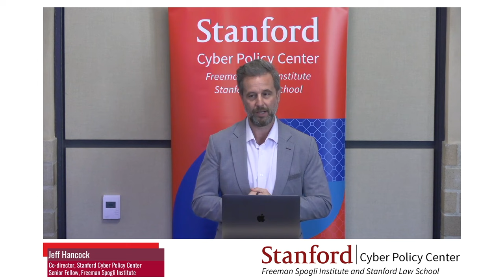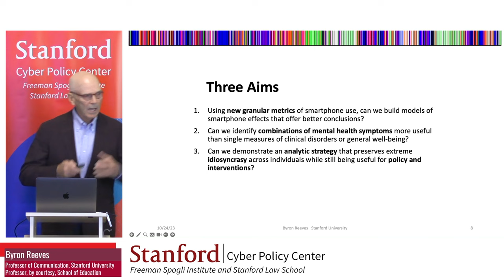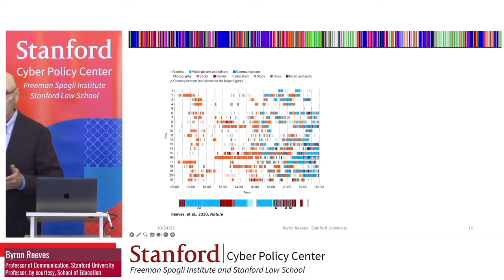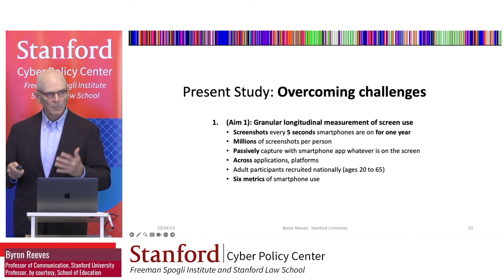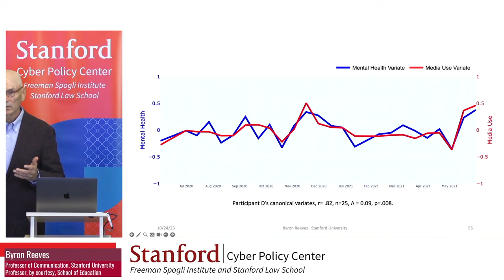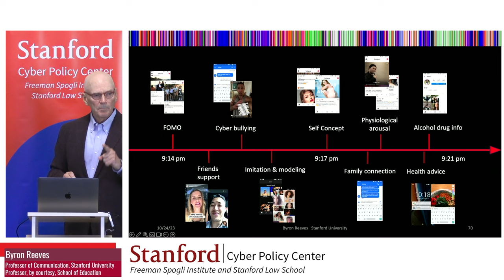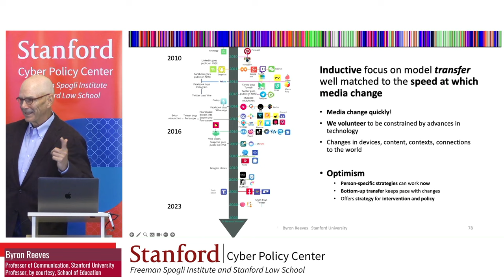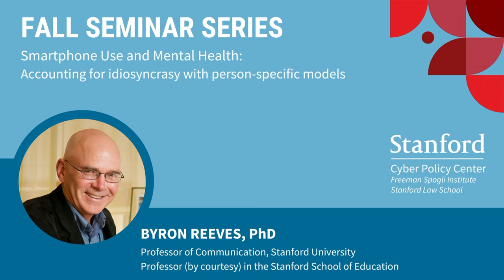Smartphone Use and Mental Health: Accounting for idiosyncrasy with person-specific models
Contrary to concerns about media use harming mental health, research on this relationship is ambiguous - jeopardizing theory, interventions and policy. Small or null results are often blamed on cross-sectional studies that have imprecise measures of media use and mental health symptoms. To address these critiques, we captured moment-by-moment recordings of smartphone use for one entire year, accompanied by fortnightly clinical surveys about symptoms of depression, anxiety, and adult ADHD, and about psychological well-being. Screens were recorded from smartphones every five seconds they were in use, resulting in approximately one million screens collected per person. Using canonical correlation analysis of media and mental health metrics, we found strong relationships for some participants (r from .78 to .92) between variations in smartphone use and variations in mental health measures over one year. The person-specific models captured heterogeneity that might better guide theory development, and precision screening, diagnosis and interventions.